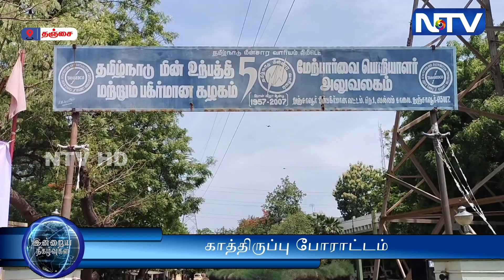தஞ்சை சி ஐ டி யு மின்வாரிய தொழிற்சங்கத்தினர் தொடர் காத்திருப்பு போராட்டம்.